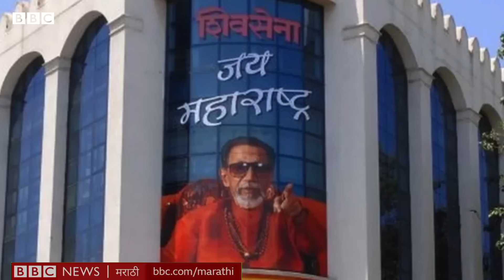Eknath Shinde Shiv Sena Bhawan वरून Uddhav Thackeray ना आव्हान देणार? | BBC News Marathi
शिवसेना पक्षावरचा दावा मजबूत करण्यासाठी शिंदे गटाकडून आता समांतर पक्ष कार्यालयं उभारण्याची तयारी चालवलेली दिसतेय. दादरमध्येच शिंदे पक्ष कार्यालय उभारणार असल्याची माहिती सदा सरवणकर यांनी दिली आहे.